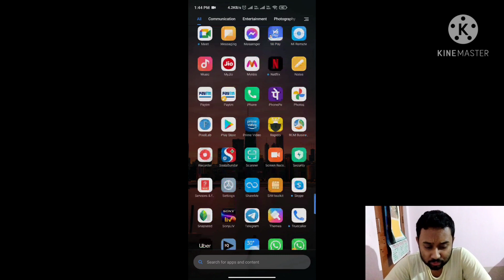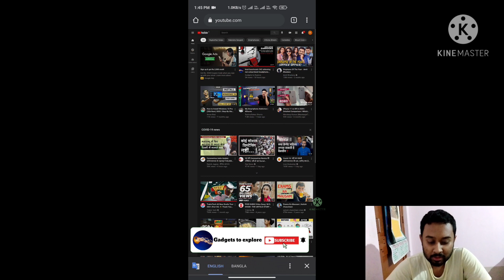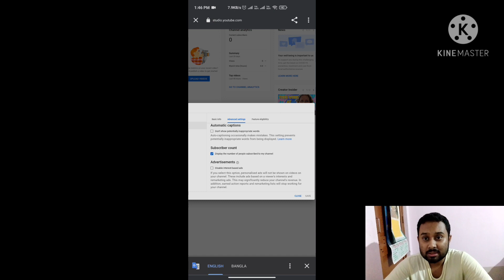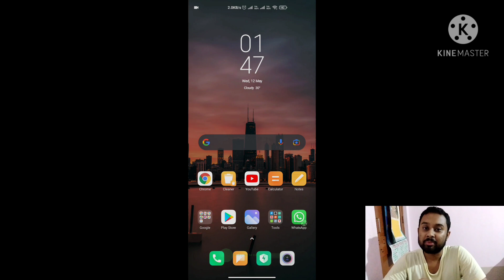Subscriber hide kaise kare 2021||subscriber chupane ke fayde😱😱New tricks#youtubesubscriber#Hide#2021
Subscribers hide kaise karen.subscriber hide karne ke fayde or rukhsan. kindly please watch full video for better information. if you like a video then please subscribe to our channel and let a comment below you can like our videos also. watch my next videos and please please friends subscribe to my channel and press the bell notification to all.

My next videos about on my channel.

Album: Digi-forest vol 1 ,Kine master music collection
Genre:Cinematic, Style: Inspirational
Instruments: Piano,Synth,Bass,Drums
BPM:68,Length:4:7
Composed by : Bumsool kung,Sunwo0o

If you like our videos then please dont forget to subscribe my youtube channel.please like and share our videos.your one sibscribe helps me a lot.it will increase my confidend.and motivated me to upload more and more videos for you.So please watch the full videos and say about the video in the comment section what it will be good or bad please let me khow .I read all the comments and improve my videos trough your suggetions soo that someting i would like to tell you.

if you are a new youtubers than please checkout this video link.it will help you.

* How to make attractive intro for youtube video 2021|| video mey intro keise add kare 2021
* Youtube Video Mey End Screen Kayse Add Kare 2021||How To Add End Screen To Your Youtube Videos 2021.

Sir and Madam this is 2021 a very difficult situation we are facing now this time. this is the time when we all have to stay home and pray the God for save us. all the police officer and the doctors work hard for for this pandemic situation many of the labour the small shopkeeper don't have to to eat something or or survive their life at this corona time but their also so like us, deserve a better life but it could not because of the lockdown, they could not work anywhere to earn money and live a simple life so this is the time you and I can spend something to help the other people who can't survive this time so so my dear friends parents sir and madam if you like to do something to help those people you have the opportunity here year we the member of spondon welfare society telling you that if you like to join us and help us to donate something at this pandemic time for those poor people which are unable to fight this corona and survive the situation you can help them to donate something through spondon welfare society.
here the link I provided to you you if you think you visit our website and there are some phone numbers we very can't pay some amount of money ee or anything else whatever you can do please help.

👉Crockpot (youtube music library).

                thank you all of viewers for supporting me love you all